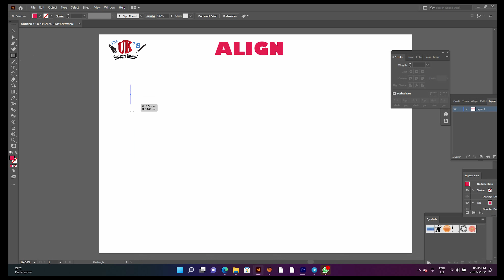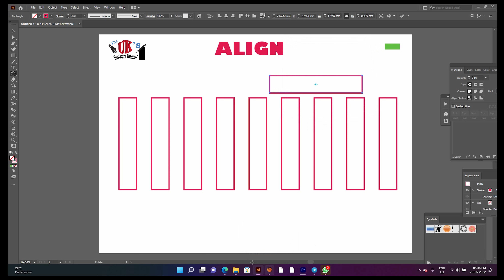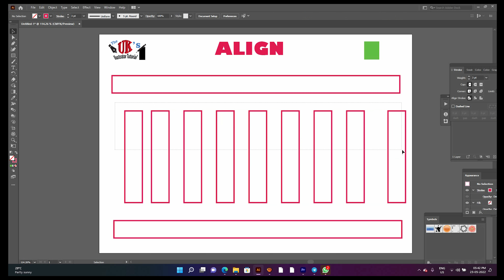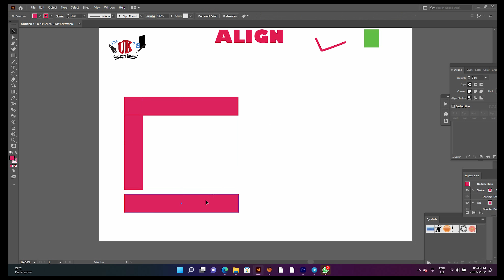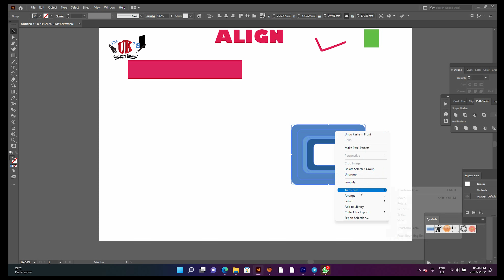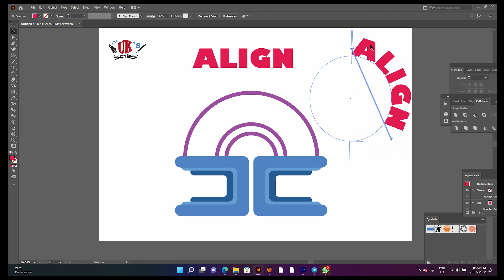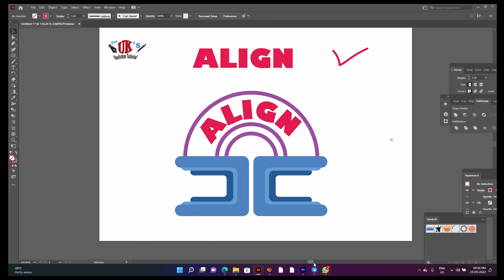Align | UKs Tutorials